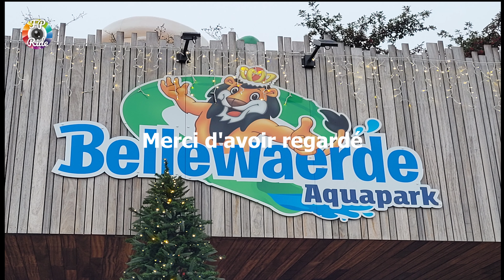Vlog à Bellewaerde Aquapark 2021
Bonjour à tous, on se retrouve pour une nouvelle vidéo àBellewaerde Aquapark 2021.

Nos insta:
 -liugoride
-fp_ride.